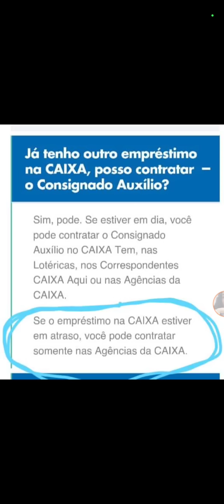EMPRÉSTIMO CONSIGNADO AUXÍLIO BRASIL APROVADO VALOR NÃO CAIU NA CONTA EM 5 DIAS ÚTEIS! O QUE FAZER?